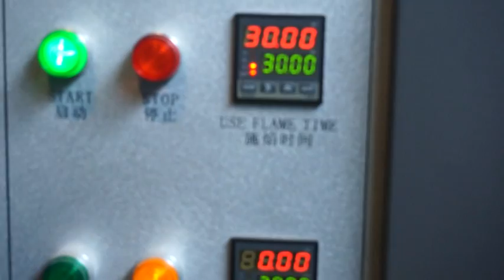ZY 3 Needle Flame Tester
According to IEC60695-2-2 and IEC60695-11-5, ZY-3 Needle Flame Test is applied in the production and quality control department of lighting instrument, hyperpiesia electrical apparatus, domestic appliance, machine electric appliance, electrical machine, power tool, electronic instrument, electrician instrument and technical equipment. Also, it is fit for the industry of insulation material, engineering plastics and solid combustible material.